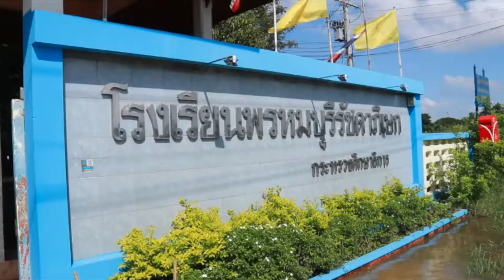กองทัพเรือ เร่งวางแนวกระสอบทรายช่วยน้ำท่วมสิงห์บุรี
ศูนย์บรรเทาสาธารณภัยกองทัพเรือสนับสนุนกำลังพลช่วยเหลือน้ำท่วมสิงห์บุรี

วันที่ 5 ต.ค.65 ศูนย์บรรเทาสาธารณภัยกองทัพเรือ จัดกำลังพลจากศูนย์บรรเทาสาธารณภัยฐานทัพเรือกรุงเทพ พร้อมกำลังพลจิตอาสา และเรือท้องแบน สนับสนุนจังหวัดสิงห์บุรี ช่วยเหลือประชาชนที่ประสบภัยในพื้นที่ ต.บ้านหม้อ อ.พรหมบุรี จ.สิงห์บุรี

ตามที่ อ.พรหมบุรี จ.สิงห์บุรี ประสานขอรับการสนับสนุนกำลังพล อุปกรณ์ และยุทโธปกรณ์จากกองทัพเรือ เพื่อเข้าให้การช่วยเหลือประชาชนที่ได้รับความเดือดร้อนจากเหตุน้ำท่วม เนื่องจากระดับน้ำในแม่น้ำเจ้าพระยาเพิ่มสูงขึ้น ทำให้เอ่อล้นท่วมบ้านเรือนประชาชน เส้นทางการสัญจร และพื้นที่ทำการเกษตร กองทัพเรือ โดยศูนย์บรรเทาสาธารณภัยฐานทัพเรือกรุงเทพ จึงได้จัดกำลังพล พร้อมเรือท้องแบน เข้าทำการช่วยเหลือในเบื้องต้น โดยปฏิบัติร่วมกับหน่วยงานภาครัฐ และเอกชน ตลอดจนประชาชนในพื้นที่ ในการเร่งวางแนวกระสอบทรายและทำคันกั้นน้ำบริเวณคลองมหาราช  เพื่อบรรเทาความเดือดร้อนของประชาชนที่ประสบภัยในเบื้องต้น

สำหรับประชาชนที่ประสบความเดือดร้อน สามารถแจ้งเพื่อขอรับความช่วยเหลือจากกองทัพเรือ ได้ที่สายด่วนศูนย์บรรเทาสาธารณภัยกองทัพเรือ 1696 ตลอด 24 ชั่วโมง